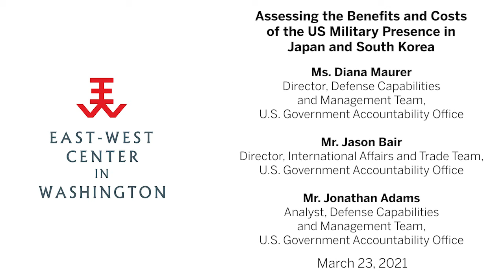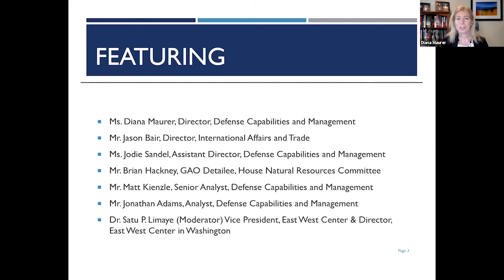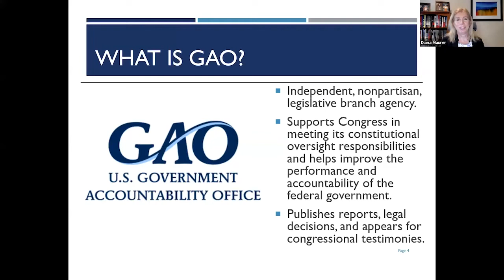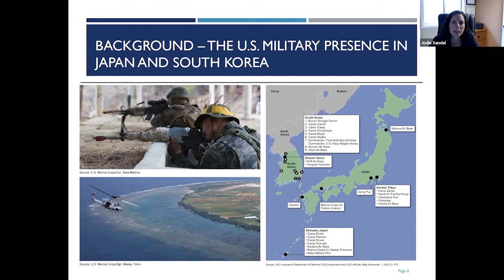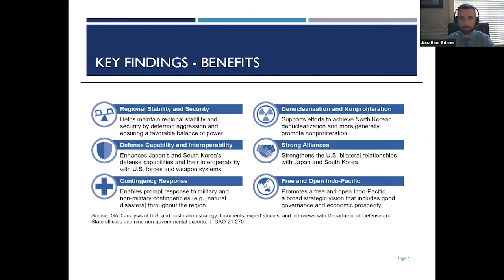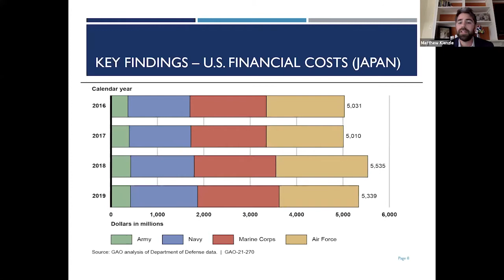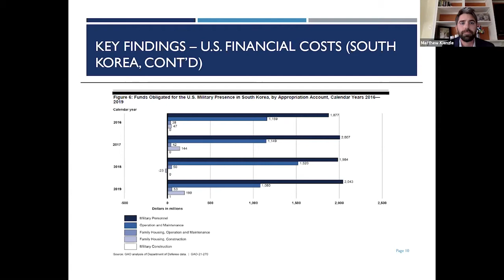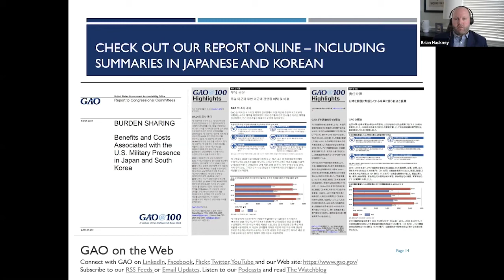Assessing the Benefits and Costs of the US Military Presence in Japan and South Korea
Centering on the findings of their latest report, "Burden Sharing: Benefits and Costs Associated with the US Military Presence in Japan and South Korea," experts from the Government Accountability Office will give an overview of the historical context for the current US military presence in Japan and South Korea and highlight current US government and expert views on the benefits of these bases to US national security, as well as provide some detailed data on the costs of the US presence.

Ms. Diana Maurer, Director, Defense Capabilities and Management Team, US Government Accountability Office

Mr. Jason Bair, Director, International Affairs and Trade Team, US Government Accountability Office

Mr. Jonathan Adams, Analyst, Defense Capabilities and Management Team, US Government Accountability Office

Ms. Jodie Sandel, Assistant Director, Military Structure and Operations Portfolio, Defense Capabilities and Management Team, US Government Accountability Office

Mr. Matt Kienzle, Senior Analyst, Defense Capabilities and Management Team, US Government Accountability Office

Mr. Brian Hackney, GAO Detailee, Office of Insular Affairs and the Subcommittee on Oversight and Investigations, US House Committee on Natural Resources, United States House of Representatives

Dr. Satu P. Limaye (Moderator), Vice President, East-West Center & Director, East-West Center in Washington